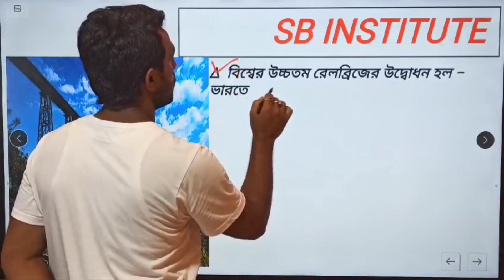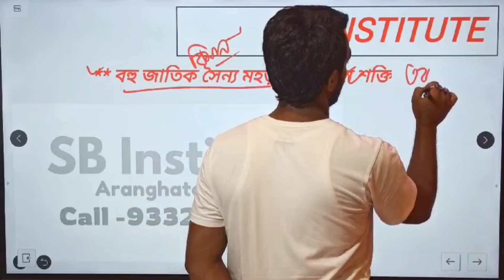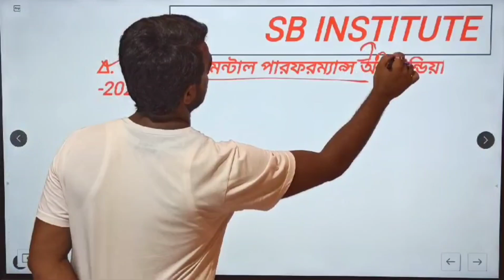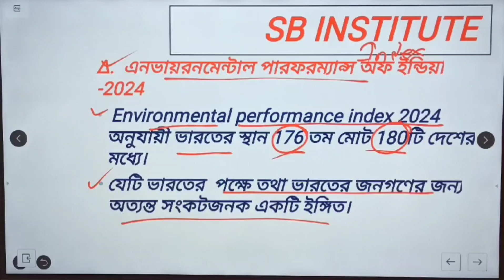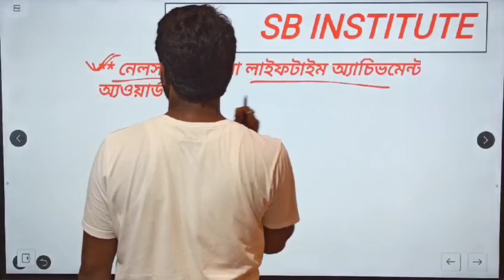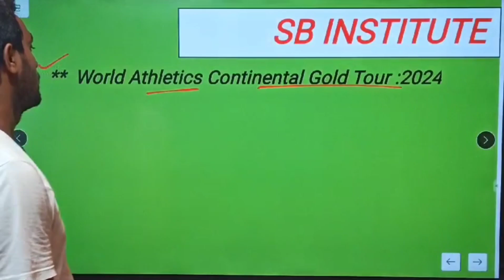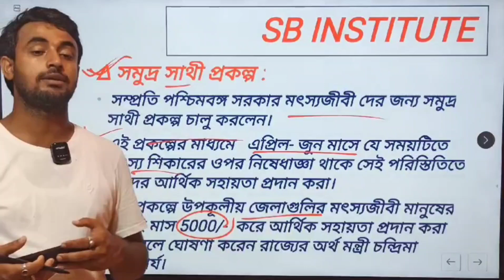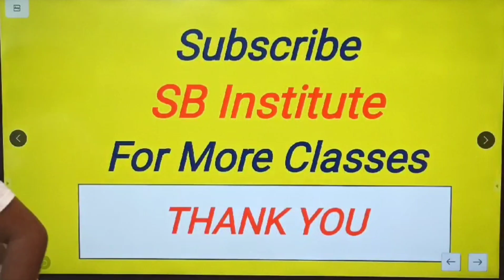Current Affairs(Weekly 16 th June to 22th June) ll By Subhendu Adhikari ll